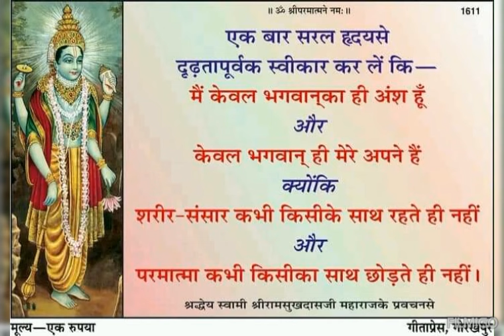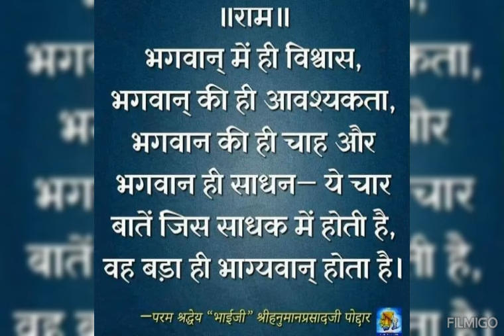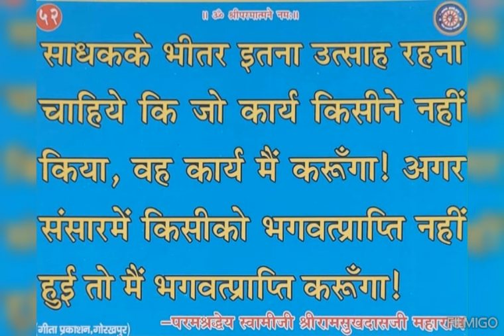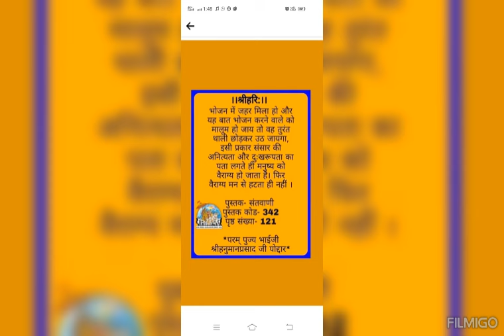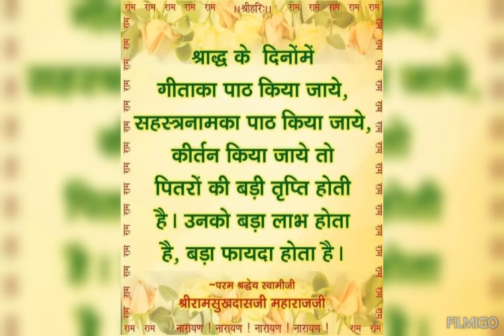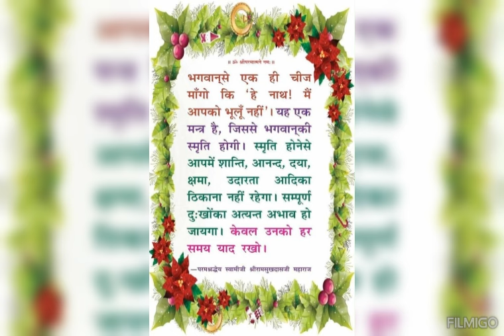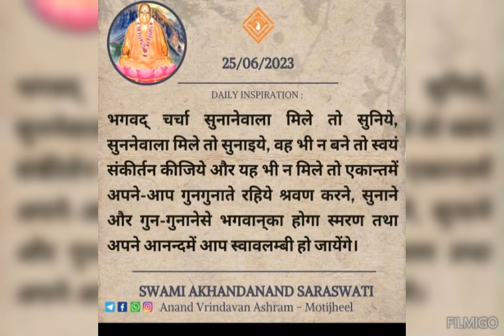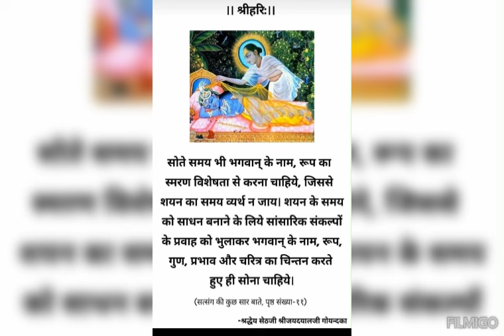भगवान राम का अद्भुत ध्यान और राम नाम का रसमय कीर्तन ||Sethji pravachan jayadayal goendka ji#satsang